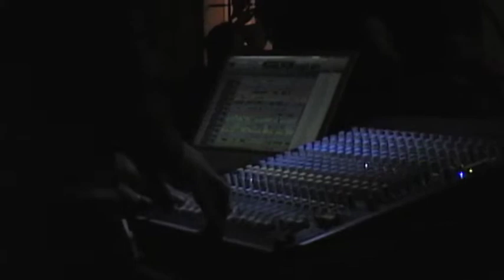ASB. Symph ANSYN, part 2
Performance in ExLibris Cafe, 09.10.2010.